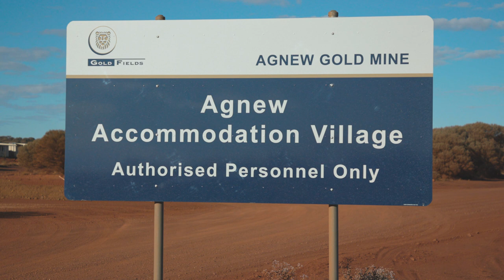Gold Fields Agnew Village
Client: Gold Fields Limited. Gold Fields Limited is a globally diversified producer of gold operating mines in Australia, Ghana, Peru and South Africa.

Project Name: Agnew Mining Village

Location: Agnew is situated in the Norseman-Wiluna Greenstone Belt, about 25km west of the town of Leinster in Western Australia: 375km north of Kalgoorlie and approximately 870km north-east of Perth.

Description:

The scope of work of this project comprised the supply and installation of accommodation buildings, dry & wet messing facilities, laundry facilities, gymnasium, sports courts, recreation room, first aid building, ablution blocks and camp offices.

The Village will include accommodation for around 800 personnel in a combination of 3 and 4 person rooms.

Managing Director of McNally Group, Mark McNally commented, “We were approached by Gold Fields to provide guidance and a full turn key solution for their new Agnew mine camp. This involved working closely with Gold Fields by carrying out a fully engineered design for their camp and providing assistance with finding suitable assets.”

He added, “We have now started the project and are already achieving our millstone dates with the first stage of 450 rooms and central facilities to be handed over in late May 2019, with remainder of the Camp to be completed in early August 2019.”